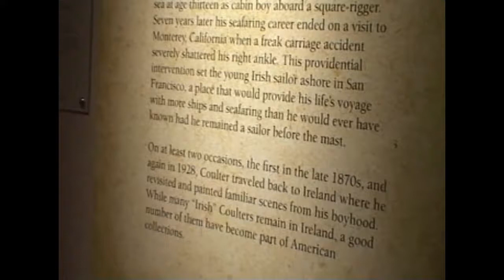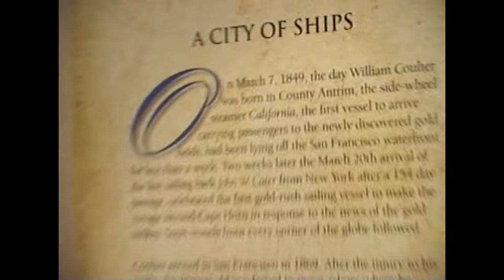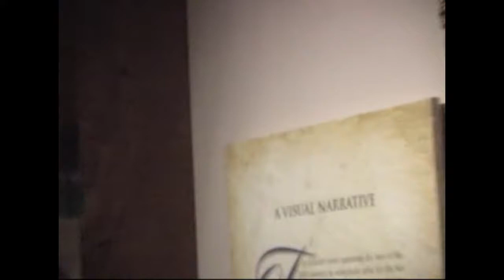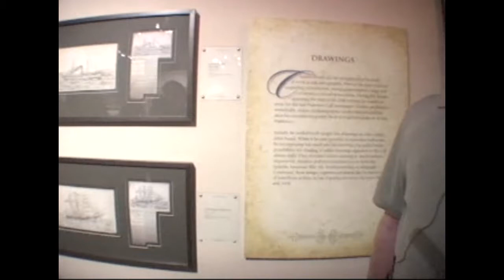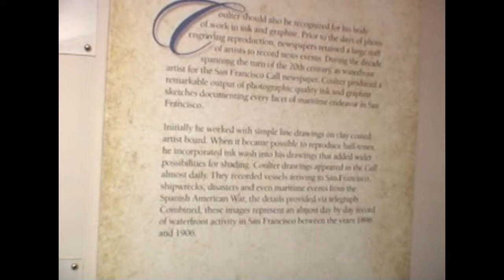Tom Coulter on William A. Coulter Part 3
In 2006 the Paul and Linda Kahn Foundation and San Francisco
Maritime National Historical Park presented the first-ever
exhibition of the works by the maritime artist William A. Coulter. The
exhibition was held from April 18, 2006 to October 31, 2006 at the  San Francisco Maritime National Historical Park Visitor Center. Captured in these videos are personal accounts by Tom Coulter, a grandson of William A. Coulter, of his grandfather's works, guiding the public audience to appreciate not only the masterful works but also the artist at closer distance. Tom's talk was recorded as part of the training given to volunteers who served as guides during the exhibition.